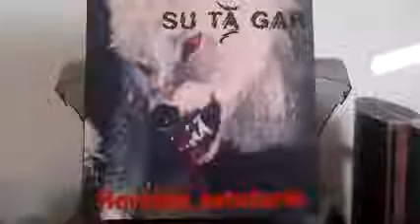SU TA GAR - Eguen bat - (Hortzak Estuturik - 1992)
Su Ta Gar – Hortzak Estuturik
Label: Esan Ozenki – EO-015
Format: Vinyl, LP, Album
Country: Spain
Released: 1992
Genre: Rock
Style: Thrash, Heavy Metal